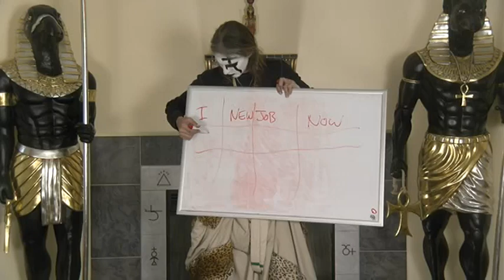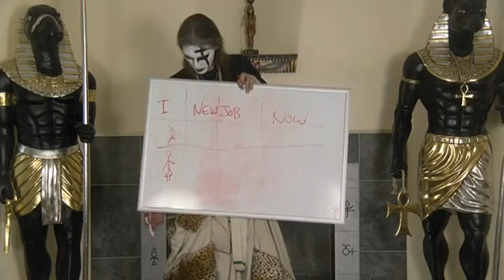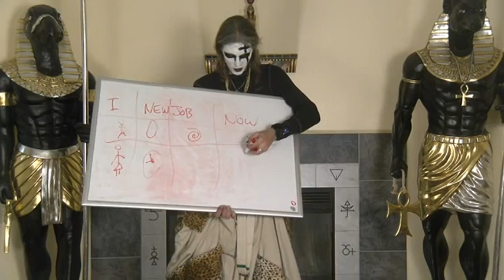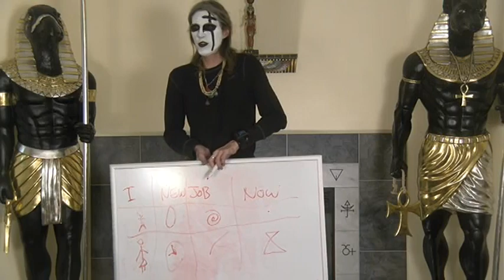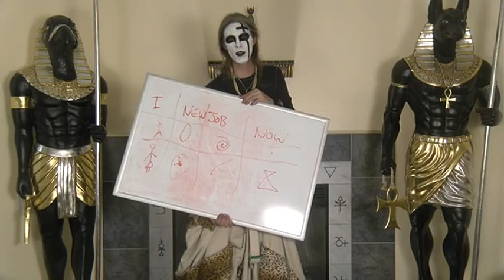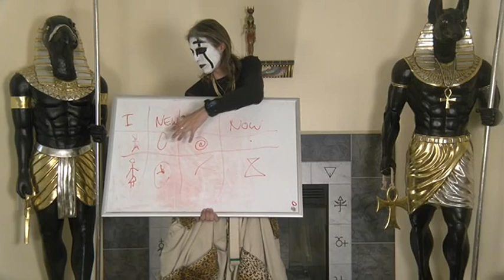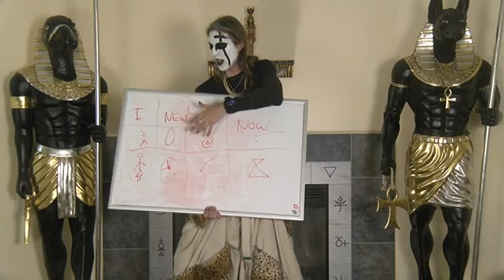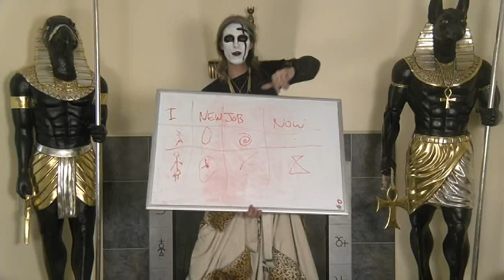Billy Brujo's Black Magick Road Show "Alphabet of Desire" live from MagickAll 2016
Having survived an alien abduction attempt crossing the Mojave desert, Billy Brujo's Black Magick Cooking Show crashes MagickAll 2016.